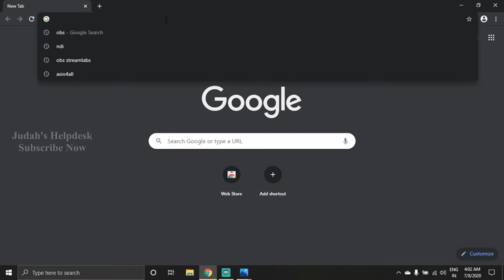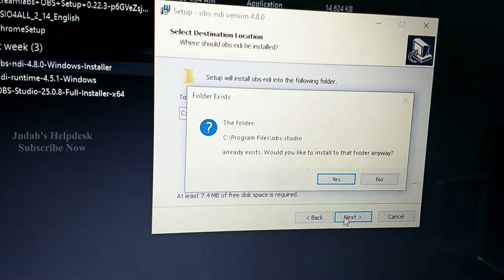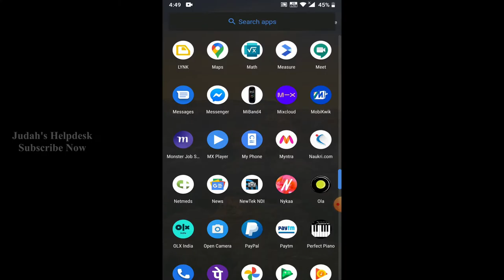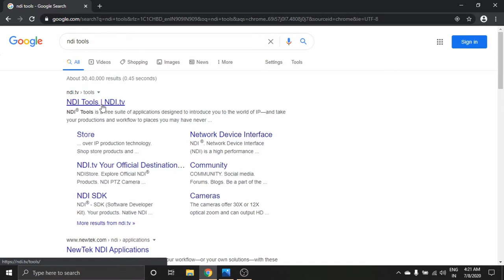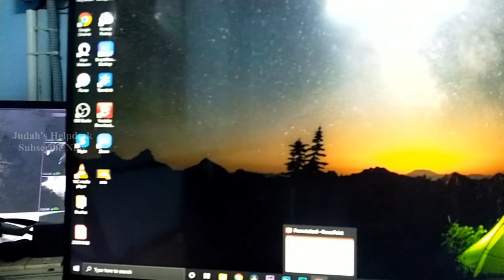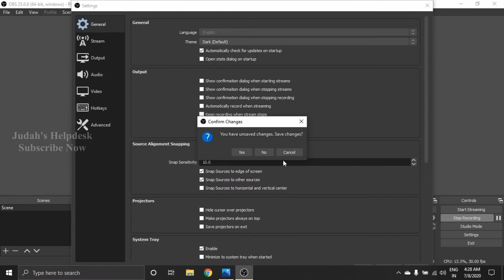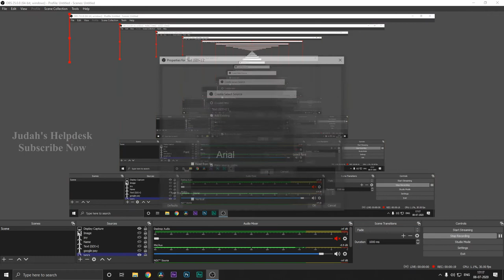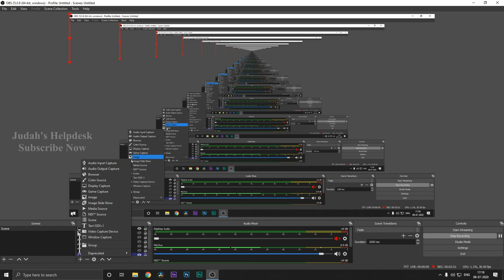NDI தமிழ் tutorial | Connect your Smartphone Camera wireless OBS & Zoom | Overlay Lyrics Via NDI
Connect your Smartphone Camera wireless in ZOOM and other apps via NDI
OBS NDI Tutorial | overlay Lyrics via NDI without capture card | NDI தமிழ்

06:05 - connecting camera wireless to OBS through NDI
09:07 - Overlay lyrics Using NDI
15:11 - Connecting phone camera to Zoom